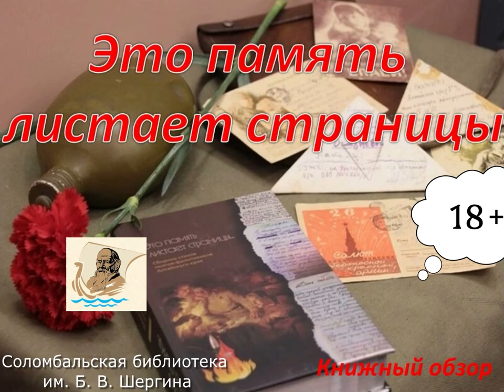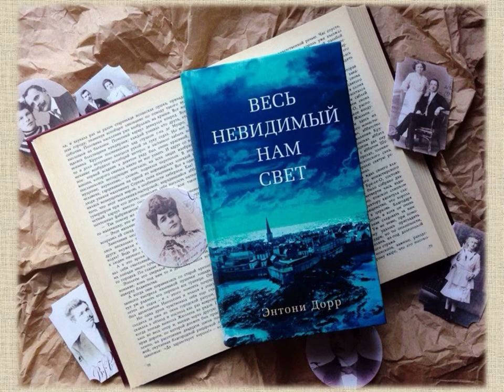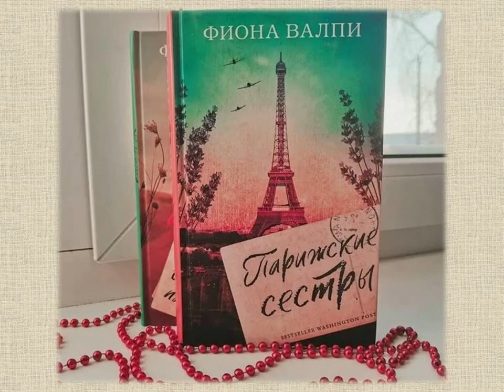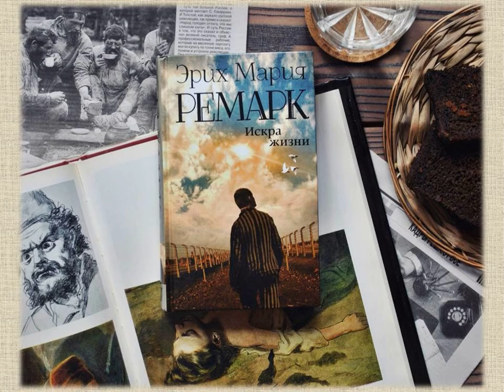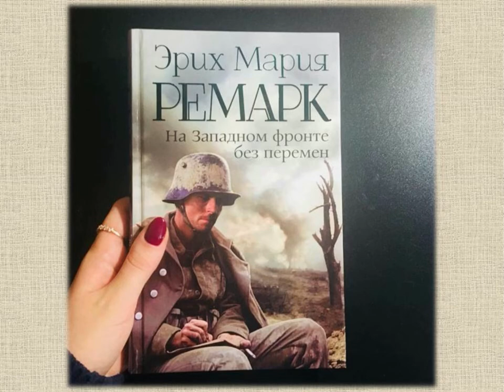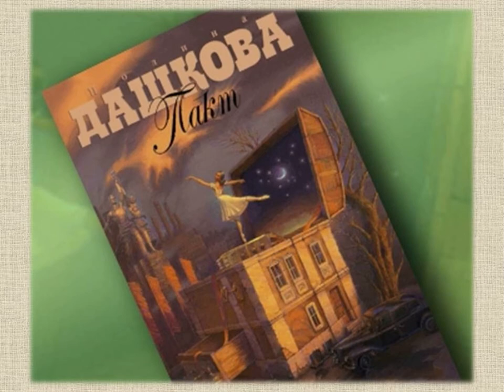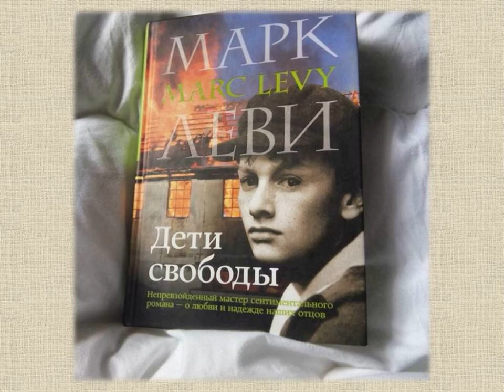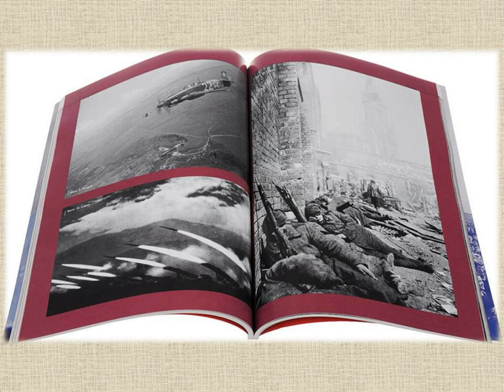Это память листает страницы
Соломбальская библиотека № 5 им. Б. В. Шергина представляет книги, в которых действие происходит в военное время